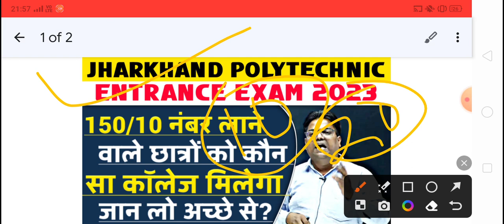10 नंबर लाने वाले छात्रों को मिलेगा यह 3 कॉलेज में एडमिशन jharkhand polytechnic result kab aayega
10 नंबर लाने वाले छात्रों को मिलेगा यह 3 कॉलेज में एडमिशन jharkhand polytechnic result kab aayega

10 नंबर वाले छात्रों को भी मिलेगा सरकारी कॉलेज बस इतना डॉक्यूमेंट्स तैयार कर लो || pece documents ||

jharkhand polytechnic admission documents required,
jharkhand polytechnic admission documents,
jharkhand polytechnic documents required,
jharkhand polytechnic admission me kya document chahiye 2022